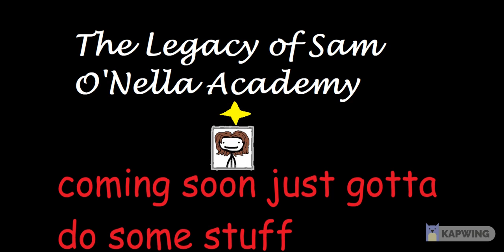The Sam O'Nella Legacy project